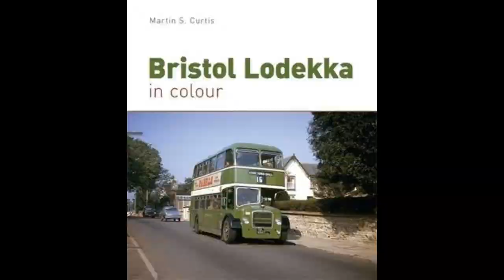1943 Bristol Lodekka LD6G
Habia prometido q le haria homenaje a este DD casi de los primeros DD ps el primero en tener doble rueda si fue este pero el primero en primero fue uno de los años 30 Marca (Guy) Trompon DD